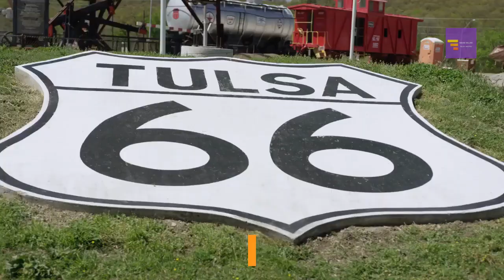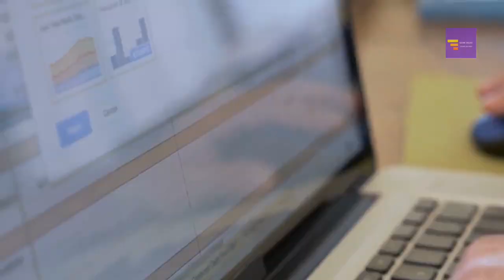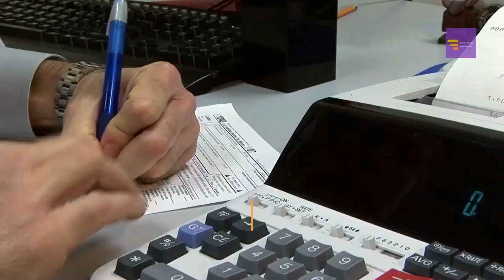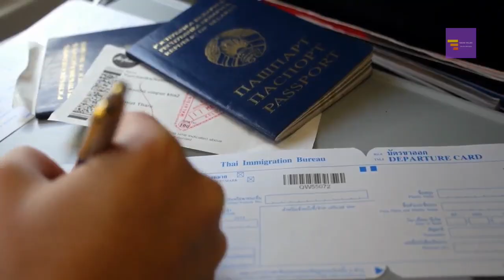13 places that pay you to move there | get paid up to 15000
While there are some cheap housing options and ways to save money on your house, it seems like with rent, mortgage payments, and taxes, we’re always parting with money for our home. But did you know that there are actually places that will pay you to live there?
There are a few states and towns that pay you to move there which is a great way to save money when moving.
These payments are usually offered by government organizations looking to bring more people to their states and cities.